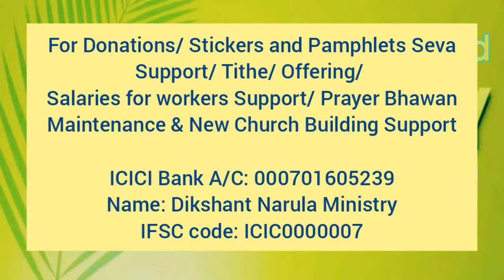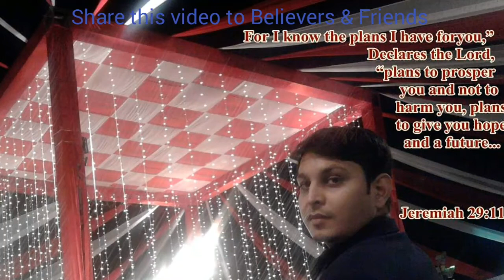यीशु बुला रहा तेरा नाम लेकर तुझे यीशु बुला रहा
यीशु बुला रहा

यीशु बुला रहा (2) तेरा नाम लेकर
तुझे यीशु  बुला रहा (2)

1. क्या पायेगा तू,
   जीत कर इस दुनियाँ को क्या लाभ होग
   आत्मा को तू आजा यीशु के पास,
   तुझे यीशु बुला रहा
2. चोर आया चोरी करने,
    घात हत्या करने, यीशु आया जीवन देने,
    बहुतायत का जीवन देने तू आजा यीशु के पास,